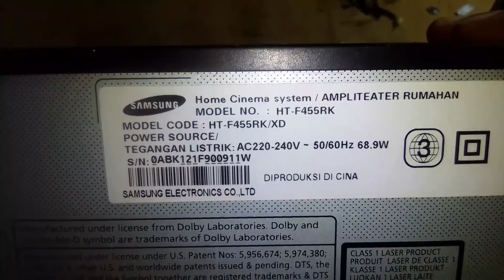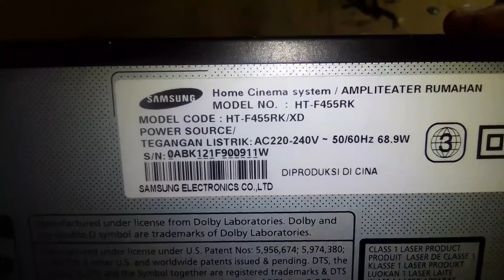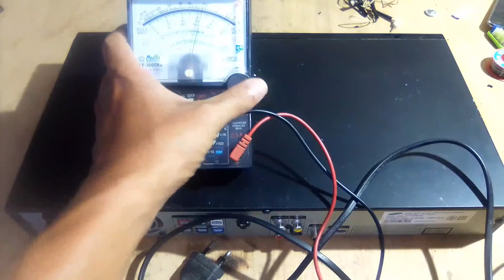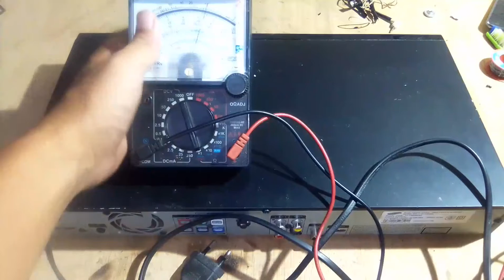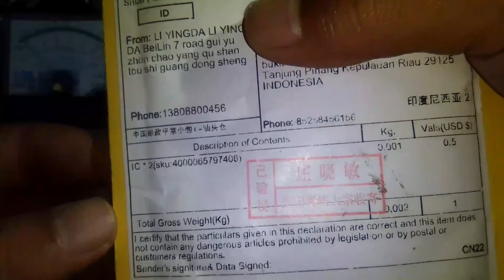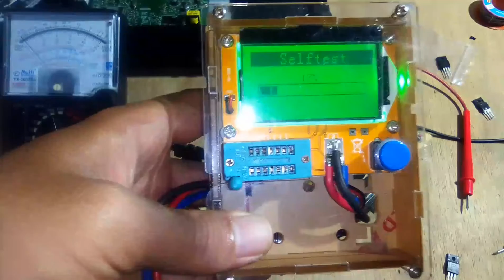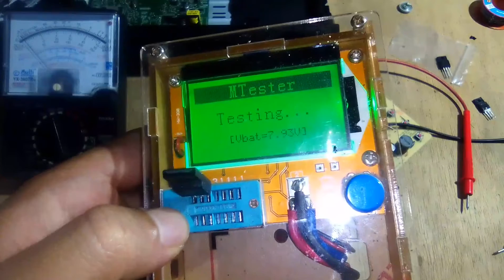Cara Memperbaiki Home Teater Samsung HTF455RK XD Mati Total MCB Turun PART 2